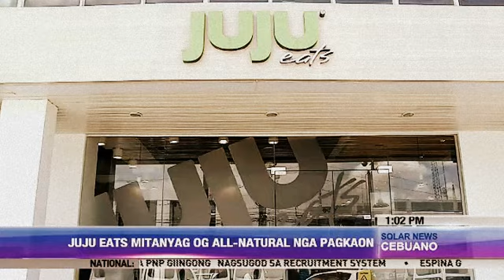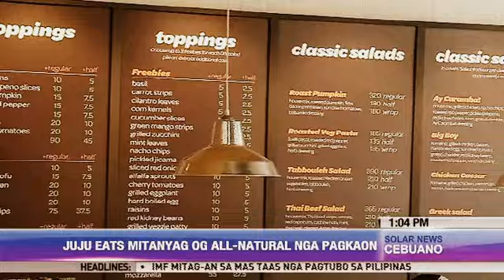SOLAR NEWS CEBUANO: Juju Eats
Atong ila-ilahon ang usa ka kan-anan nga nagdalit og lami-an ug natural nga pagkaon. Si Pat Fernandez sa report...